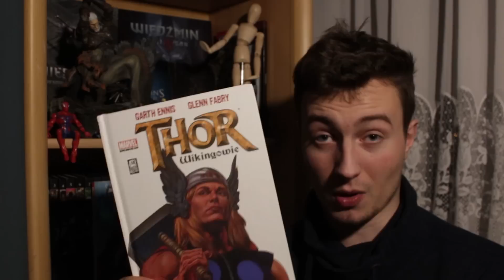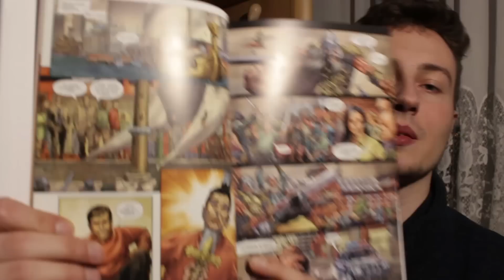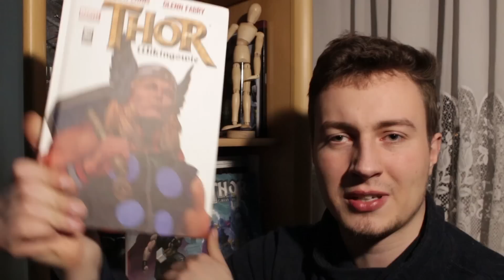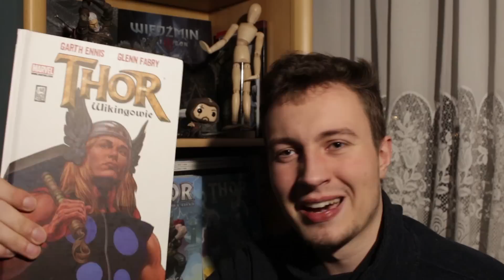Nowy Komiks! + trochę informacji 😀